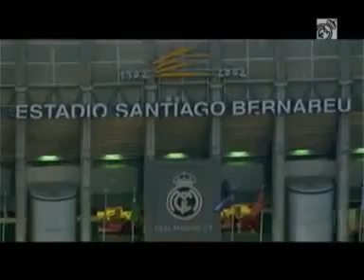El Nuevo estadio del Santiago Bernabeu, Madrid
Así quedara el estadio Santiago Bernabeu, del equipo de futbol profesional Real Madrid cf.
Primero unas imágenes del actual estadio, seguido de su primera construcción y por último imágenes de como podria quedar el nuevo proyecto.
HALA MADRID!!!
Dios-One